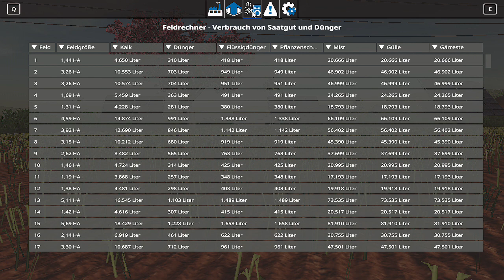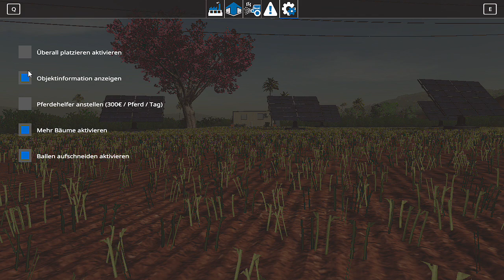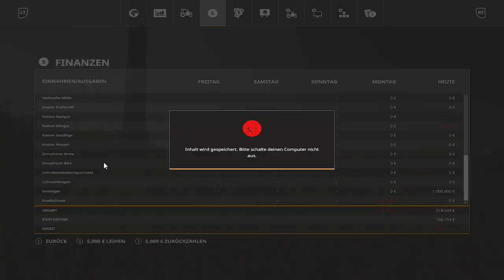LS19 Seaons in Estancia Lapacho Windrad läuft nicht